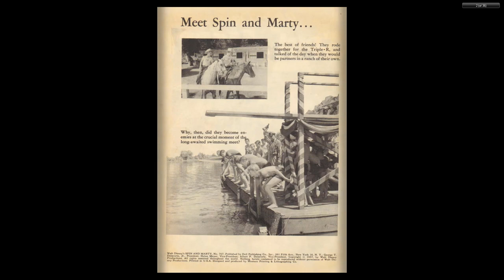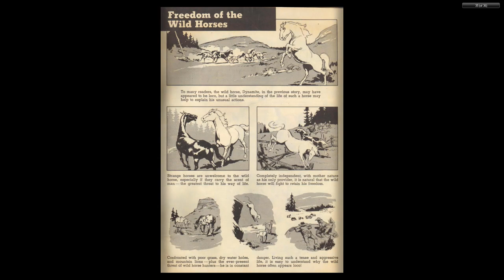DISNEY Dell Four Color Comics #0767 Spin and Marty